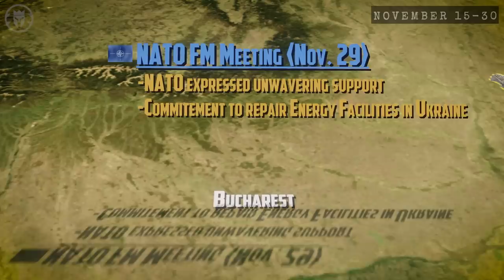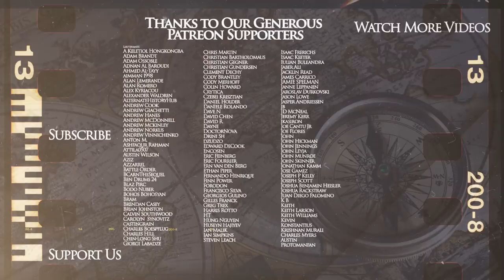Winter Takes Over - Russian Invasion of Ukraine DOCUMENTARY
It's risk-free with Nord's 30-day money-back guarantee!

Kings and Generals animated historical documentary series on Modern Warfare continues with the aftermath of the first phase of the Russian Invasion of Ukraine in 2022 Previously we talked about the build-up to the new stage of the Russo-Ukrainian War, how Putin's unprovoked invasion of Ukraine continued, and covered events between February 24th and April 7th, as we saw how Ukraine managed to win the first phase of the war. This set up the second phase of the war - battle of Donbas. In the previous video we covered the events of April of 2022 including the sinking of the rocket cruiser Moskva and how the conflict turned into the war of attrition in May and continued with Russia's best month in June In the video dedicated to July - the 5th month of the war, we talked about the arrival of the HIMARS systems which strengthened Ukrainian positions and changed the war while this video will focus on the events of August, as we will see how Russian logistics and manpower problems were worsened by the HIMARS strikes, the risk and intrigue around the Zaporizhia (Enerhodar) Nuclear Powerplant and the long expected beginning of the Ukrainian counter-offensive in Kherson Previously we discussed the Kherson counteroffensive in the first 2 weeks of September and showed how the Ukrainian counteroffensive in Kharkiv Oblast - Balakliya-Izium counter-offensive succeeded, pushing the Russians across Oskil and Lyman In the second half of September, Ukraine liberated even more territory in Kherson while this video will talk about the events of the beginning of October, including the attack on the Crimean - Kerch bridge In the second half of October, positional and attritional warfare continued to dominate, still Ukraine managed to attack the Russian Black Sea Fleet in Sevastopol and the Grain Deal was almost cancelled while in the beginning of November, Ukraine finally liberated Kherson In the second half of November, winter took over, making the military operation more difficult.

Italian Raids on Alexandria and Gibraltar: Italian Raids on Alexandria and Gibraltar

The video was made by Leif Sick, while the script was developed by Turgut Gambar. The video was narrated by Officially Devin